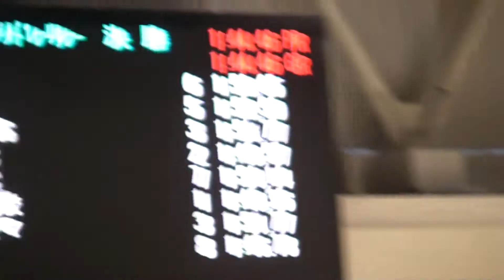和大 200MR決勝 児玉・池田・的場・松永